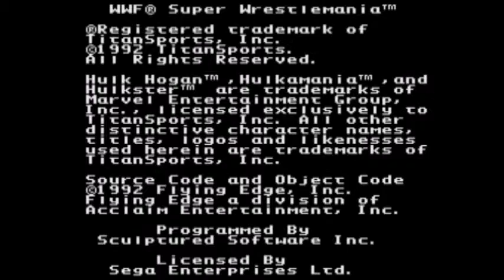WWF Super Wrestlemania! Sega Mega Drive! Quest for the WWF Championship!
Please Like and Sunscribe

in this video we try our first WWF championship run on this game and so far not bad. this game needed allot of work though

ll copyrighted/trademarked media is owned by their respective companies. I earn no money from any of these videos.